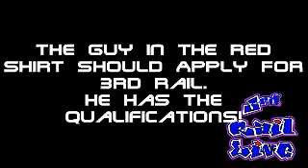Typical Power Distribution Maintainer (TRO) Employee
The Guy In The Red Shirt Should Apply For 3rd Rail.
He Has The Qualifications!